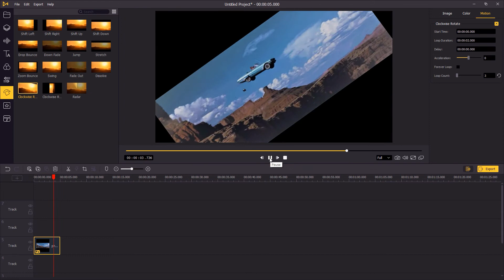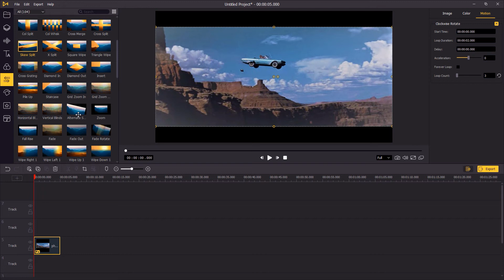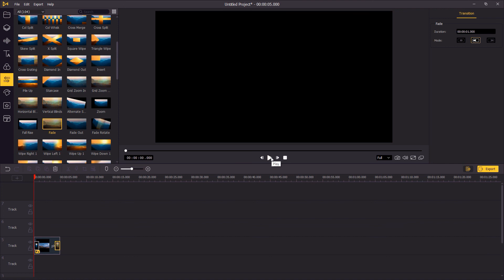How to Make A Moving Picture (2021)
Wanna bring life to still pictures? In this tutorial, you'll learn the easiest way to make a moving picture on your computer. Check this out.